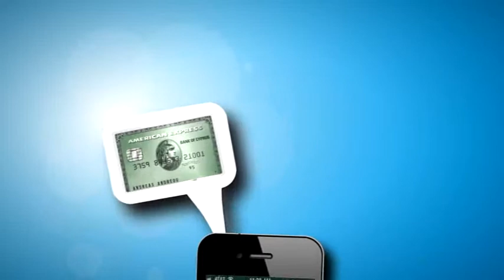Bank of Cyprus- American Express / Mobile app